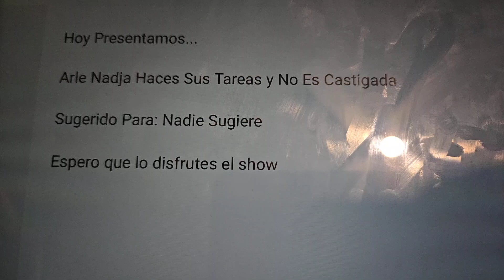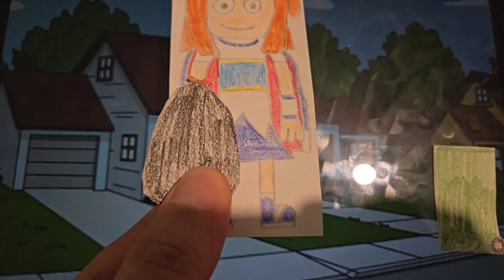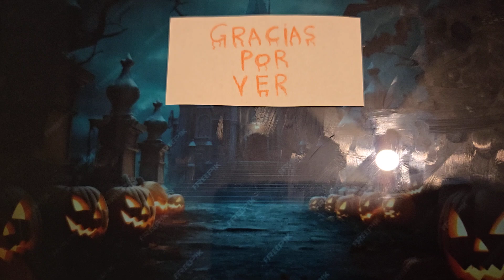Arle Nadja Haces Sus Tareas y No Es Castigada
Credito Para Mi Al Propietario